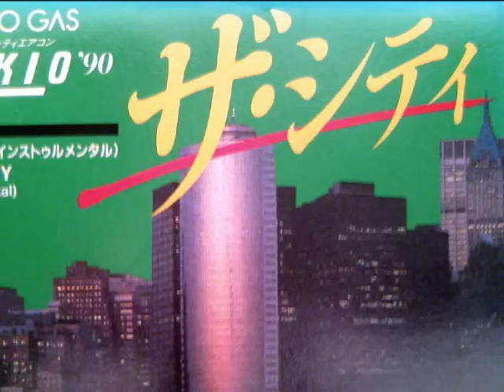Bill Champlin - The City(Instrumental)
(1990)

※&fmt=18